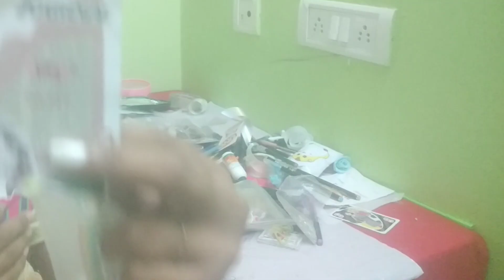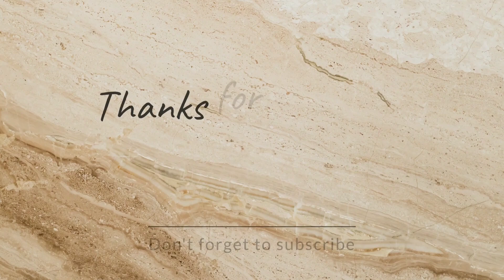Clean my shooting/craft desk with me,( CMDWM ) cleaning mydesk cleanwithme cleaningvlog #2023